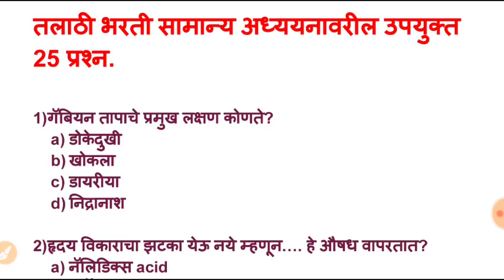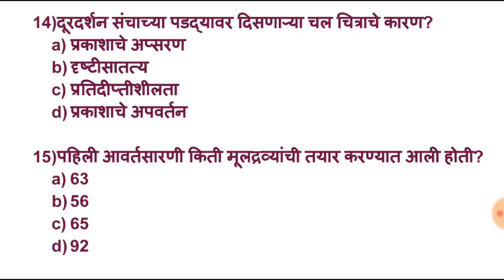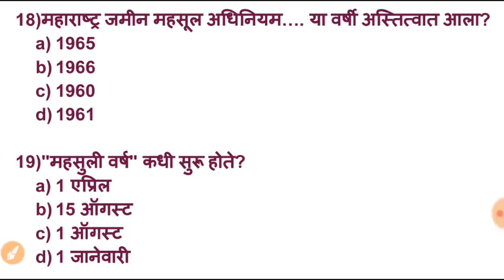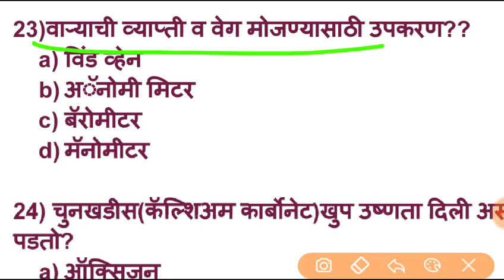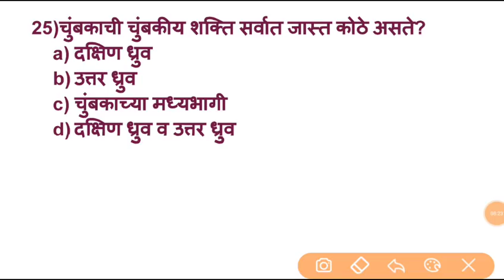Talathi bharati Question Paper General Science and Current affairs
Most Important Topic of English Grammer.

For watch Talathi bharati Question Paper English Grammer Part 7👇🏻